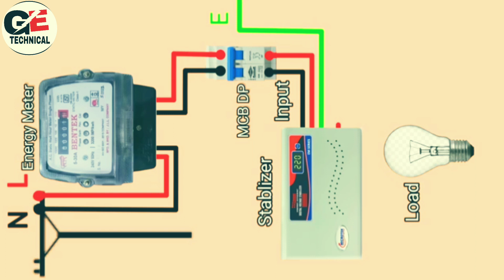stabilizer connection in home diagram stabilizer connection kaise kare Ghar per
wire connectioac wire connection in stabilizer